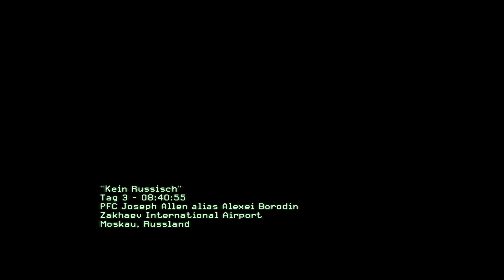Lets Play Call of Duty: Modern Warfare 2 auf Deutsch Part 5 "Kein Russisch" in HD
Hallo Leute! Hier ist der fünfte Teil von meinem Lets Play-Video in Call of Duty: Modern Warfare 2! Viel Spaß!!